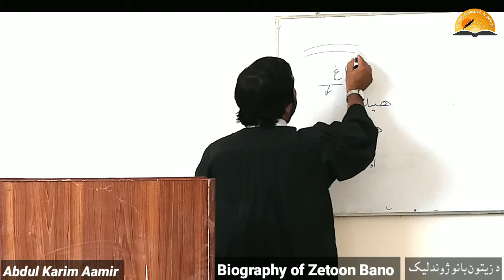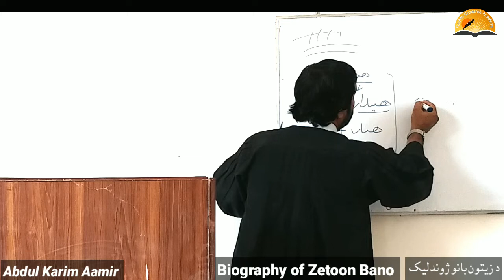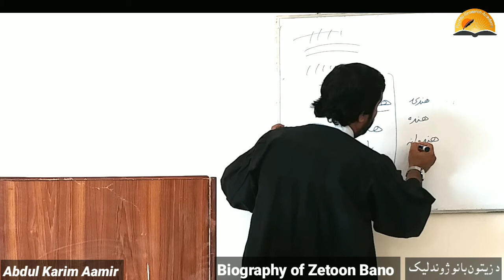Biography of Zetoon Bano || د زيتون بانو ژوندليک || Pashto Research Academy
Biography of Zetoon Bano
Biography of zeton bano
Pashto research academy
د زيتون بانو ژوندليک
زيتون بانو
د زيتون بانو ژوند او آثار
د زيتون بانو ژوند او شاعري
Zetoon Bano
ZetoonBano